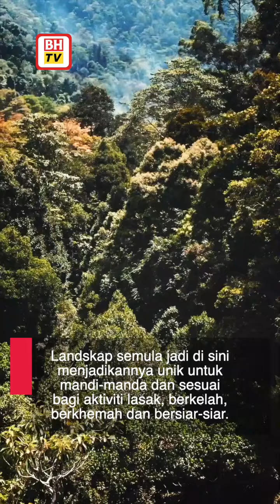Hutan Lipur Ulu Bendul Kuala Pilah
Hutan Lipur ini dibangunkan pada tahun 1971 oleh Tuan Tulis dan dijadikan sebagai tempat ibadat. Pada tahun 1920an, tempat ini dijadikan kawasan riadah iaitu rumah rehat dan lading kuda. Hutan lipur ini terletak di KM 20 jalan Seremban - Kuala Pilah di dalam Hutan Simpan Angsi. Ia mengambil masa kira-kira 20 minit dari bandar Seremban. Terdapat Gunung Angsi setinggi lebih kurang 825 meter dari aras laut dan ia boleh didaki dengan menyusuri Sungai Batang Terachi. Landskap semulajadi di sini menjadikannya unik untuk mandi-manda dan sesuai bagi aktiviti lasak, berkelah, berkhemah dan bersiar-siar.